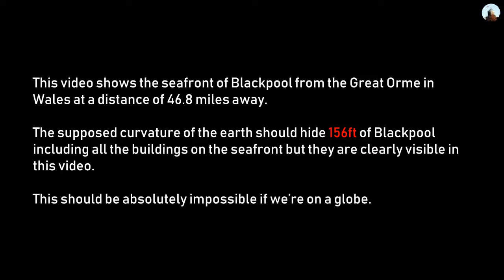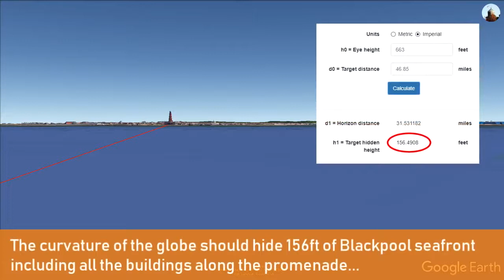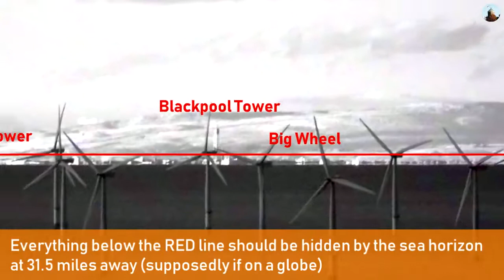20190529 Earth is Flat from Wales to Blackpool Tower Exploring the Plane